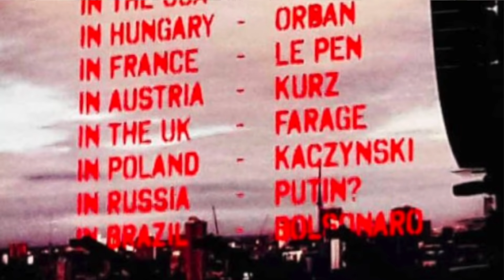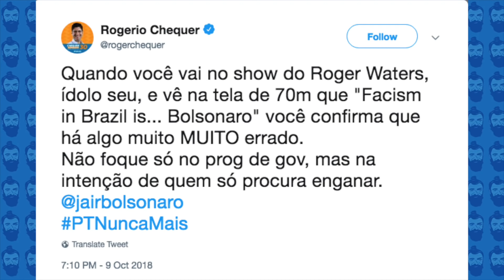ROGER WATERS COMUNISTA X BOLSONARO FASCISTA? | Galãs Feios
Assistimos a uma das maiores vergonhas em nível internacional: fãs de Roger Waters abandonando o estádio do Palmeiras depois que o cantor listou Jair Bolsonaro entre os líderes neo-fascistas do mundo.

Helder Maldonado e Marco Bezzi cantam e versam sobre a polêmica da semana.